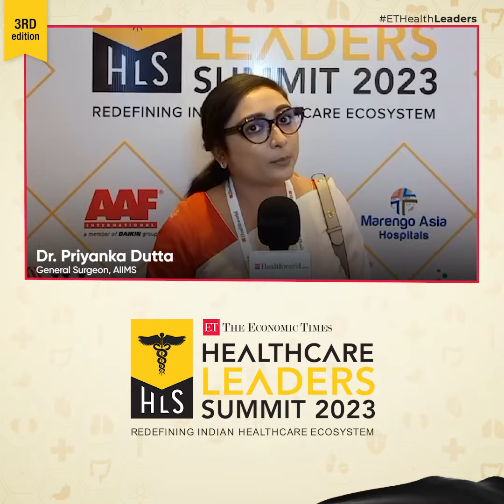ETHealthLeaders Summit - In Conversation with Dr Priyanka Dutta, General Surgeon, AIIMS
Get ready to be mesmerized as Dr. Priyanka Dutta, General Surgeon, AIIMS shares her extraordinary insights on the ETHealthLeaders Summit experience.🌟